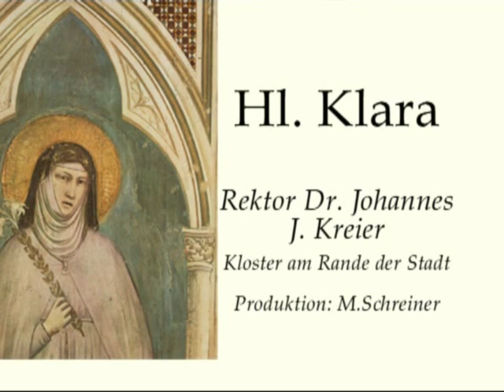Immer, wenn sie gebetet hat, leuchtet sie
Rektor Dr. Johannes J. Kreier am Fest der hl. Klara im Kloster am Rande der Stadt/ SB.